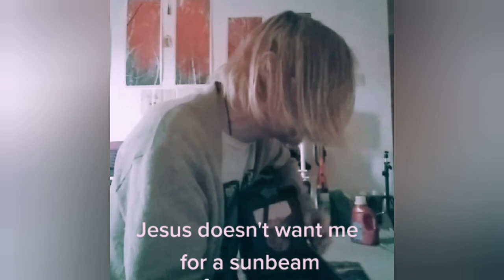Kurt Cobain tributes (the jins, Alex, Bunky)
GSL - Grunge Spirit Lover

1. The Jins (singer)
2. Alex
3. Bunky (Bunkbed coffin)